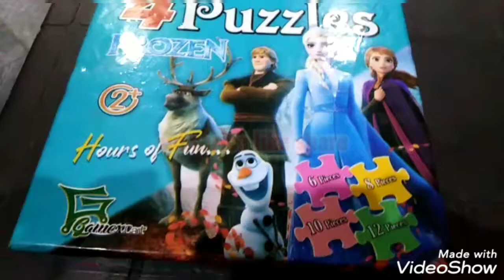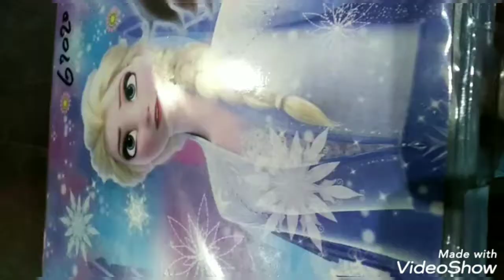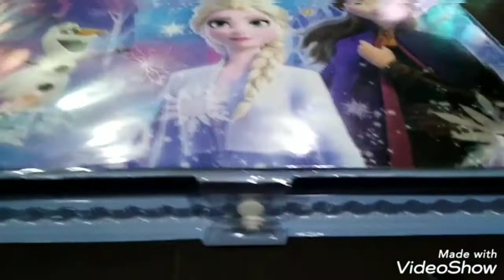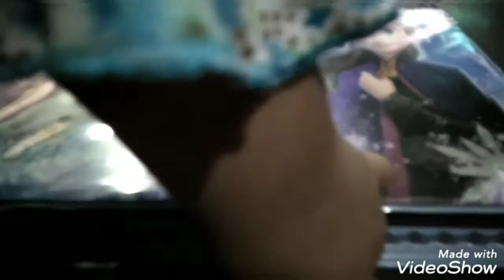colour box and puzzles for kids/ by YouTuber aroush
colour box and frozen puzzles for kids/ by YouTuber aroush